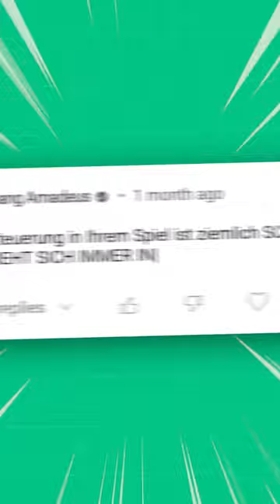STEUERUNG in meinem Spiel VERBESSERN!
Das ist der Link zum unserem Handy-Spiel "Shoot the Box" (probier es mal aus)